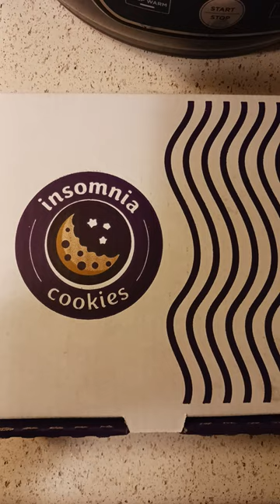Late Night Snack insomnia cookies 🍪 😋 💯👍🏽